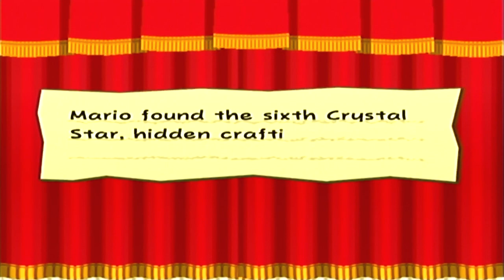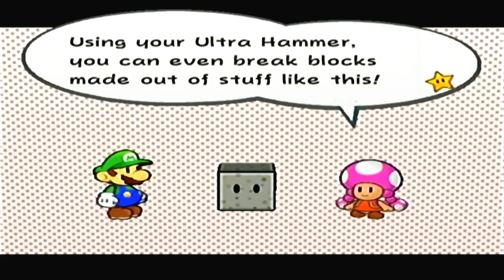PAPER MARIO: THE THOUSAND YEAR DOOR w/ UDJ & TheNSCL - Episode 33 -Mysteries Revealed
Let's stop this whole "mystery" shtick and get onto some real progress!